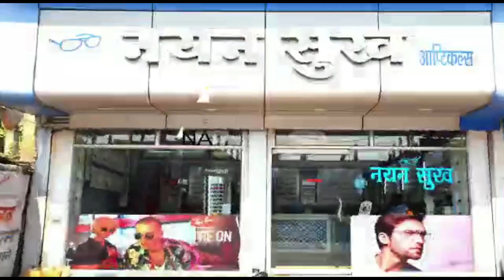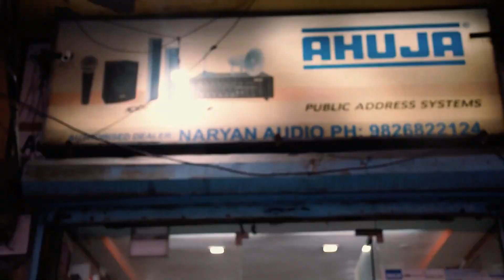राष्ट्रीय शोषित परिषद का उद्घाटन समारोह